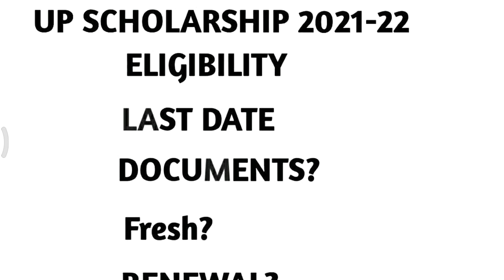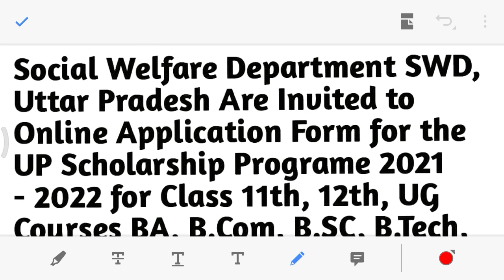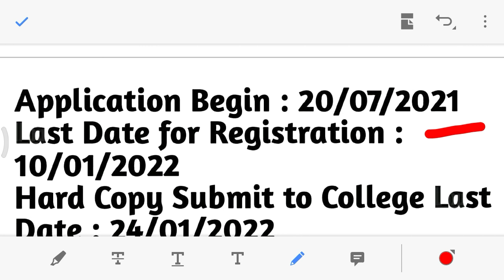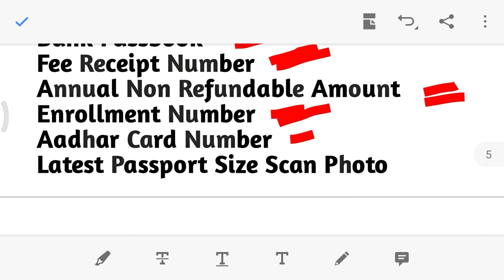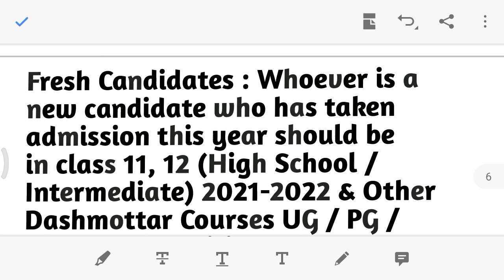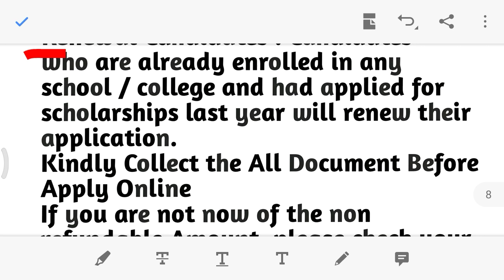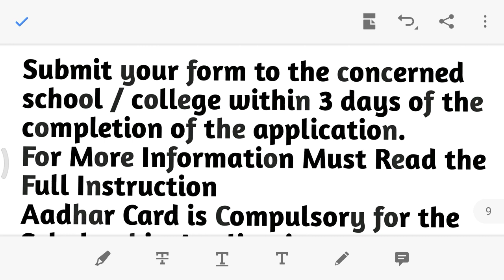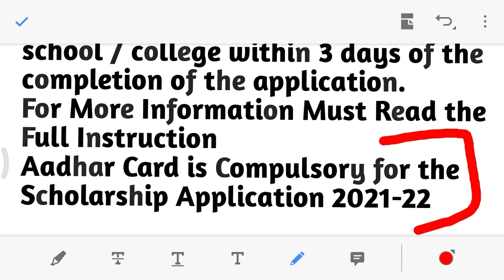UP Scholarship eligibility 2021 | UP Scholarship form |Scholarship for Study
up asi expected cutoff 2021|up asi safe score| up asi latest news today up asi result| sarkari result